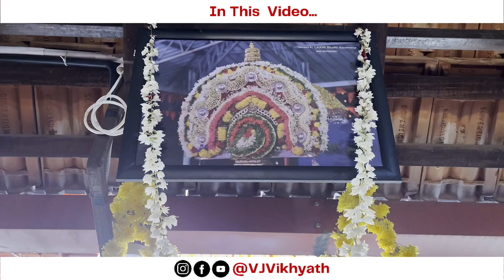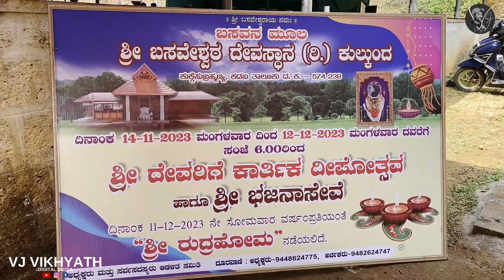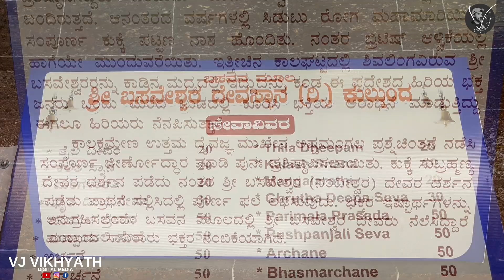ಈ ದೇಗುಲದ ಬಸವನ ಹಣೆ ಮೇಲಿದೆ "ಶಿವಲಿಂಗ"..!! ಬಹು ಅಪರೂಪದ ಸಾನಿಧ್ಯ "ಕುಕ್ಕೆ ಸುಬ್ರಹ್ಮಣ್ಯ" ಪಕ್ಕದಲ್ಲಿ..!! ♥💫